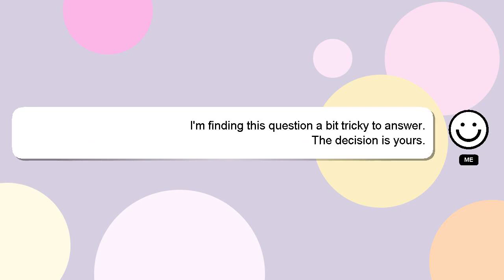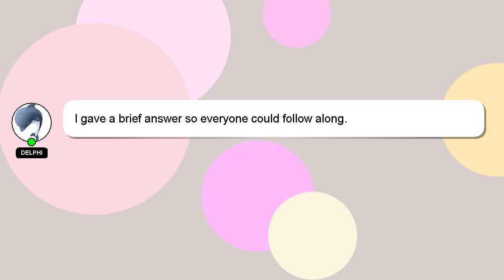How to track amazon order with tracking id in other phone?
A brief presentation of myself, Hello everyone, I'm Delphi. I can assist you in discovering answers to your inquiries. - How to track amazon order with tracking id in other phone?

Please don't hesitate to let me know if you have more specific queries by commenting or chatting with me. I will 'heart' your answer to show my gratitude for your contribution.

*2 What we are experimenting :*